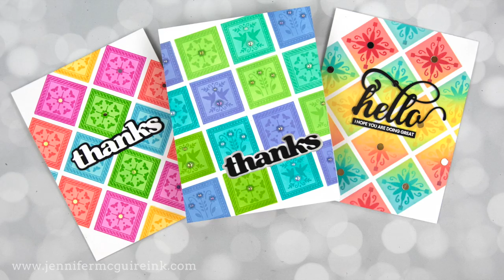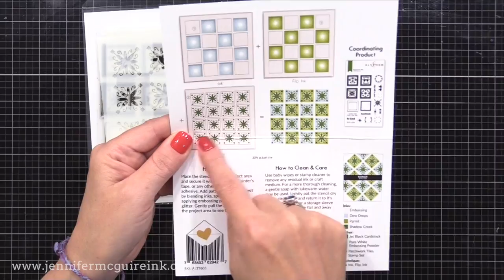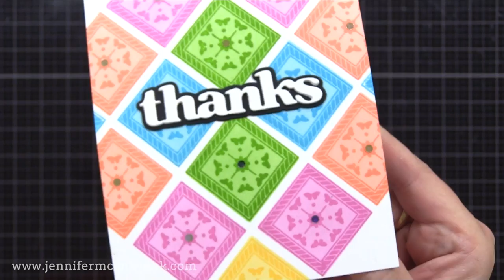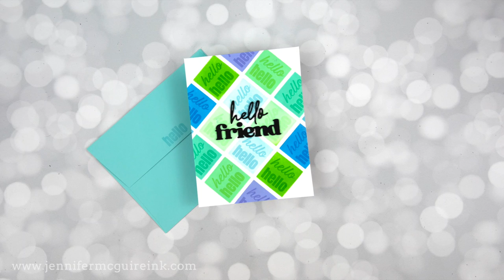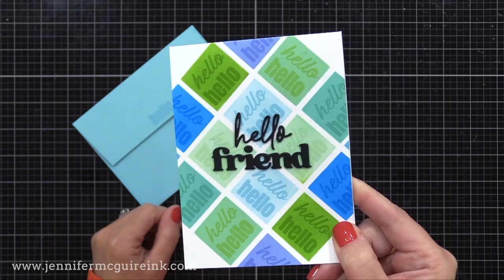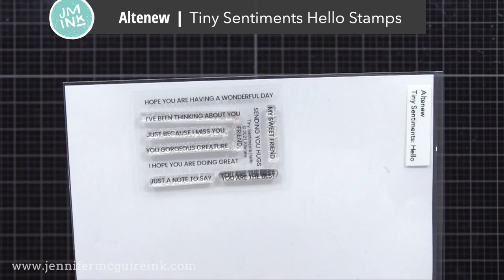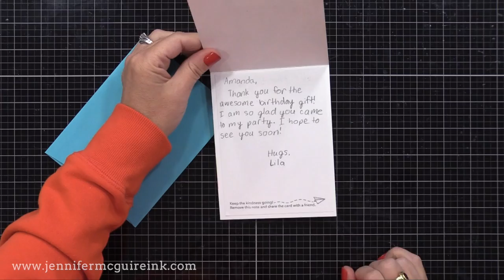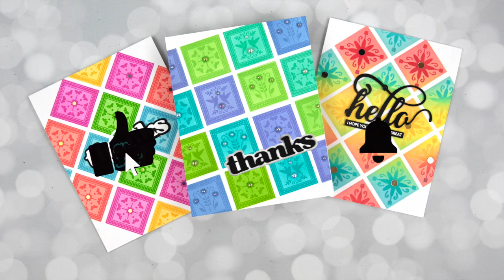5 Ideas for Inside of Cards [Part 1]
What to do inside of handmade cards.

SUPPLIES

• Spray Bottle

• Rubbing Alcohol

• Avery Removable Label Sheets

Thank you for your support of my videos! I work diligently to bring you the best information I can. All products were personally purchased... except most of the Altenew products were provided/sponsored by the company with no expectation. (Head here for more details This video was not paid and I did it only because I liked the product. The information provided in this video is based on my own personal experience. I am not an expert nor do I work for these companies. I just am sharing what *I* like.

FIND ME